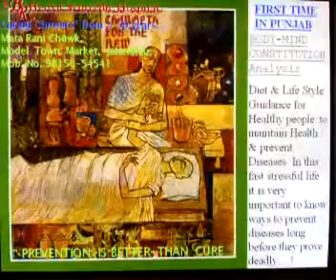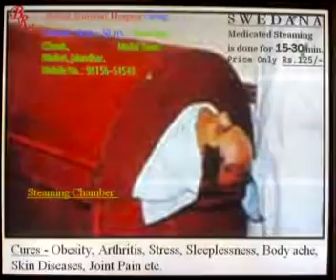*BR. Herbals Ayurvedic Hospital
*BR. Herbals is the brand name of Dr. Bhandari's Ayurvedic Center. All the facilities avalable are shown in the video and details about Dr.Bhandari are as follows.
Dr. Amit Bhandari M.D.(A.M.), one of the most sort after Doctor of his region, is a graduate from India 's oldest Ayurvedic Institute- Dayanand Ayurvedic College .

-              He as an Ayurveda Expert & Research Scholar with many America based company Nirvana Herbals LLC, has done data based research on diseases and working on the natural ways to cure chronic diseases by merging up-to-date scientific research with herb's effects on Human body from November 2005 to January 2007.
-              Dr. Bhandari was nominated as recipient of prestigious honorary Ph.D. Degree by New Age International University (N.A.I.U.) Italy, Europe for his contribution in the field of herbals.
-              He has worked as Guest Doctor in D.A.V. Institute of Nursing, Jalandhar from January 2006 to November 2006; where he taught Bio-chemistry to the B.Sc. Part-I Nursing students.
-              Dr. Amit Bhandari is working as expert since November 2006 in the field of Alternative Medicine and Ayurveda with Live Person and Kasamba, one of the world's best online consultation companies, with high rating of customer satisfaction.
-              He has also imparted his knowledge as Doctor Lecturer in PHOENIX The Global Institute of Nursing Jalandhar from July 2007 to Jan 2008; where he taught subjects of Medicine, Clinical Anatomy and Emergency First-Aid.
-              He is an approved Medical Attendant by Central Government of India.
-              Dr. Amit Bhandari is Director of *BR. Herbals Healthcare Centers, Jalandhar(Pb.) India since September 2004 and has gained reputation as Prakriti (BODY-MIND Constitution) Analyst and Ayurveda expert for using Herbs, Diet & Life style guidance and Panchakarma scientifically for the detoxification of the body, to diagnose and cure Chronic Diseases of the Human Body.
-               He provides to the point Diet and Life Style guidance to his patients according to their Body- Mind Constitution to maintain health & prevent diseases...as in this fast stressful life it is very important to know ways to prevent diseases long before they prove deadly.
                        Dr. Amit Bhandari got Ayurveda in his blood from his older generations as he is grand son of a renowned Hakim. He is skilled in preparing Herbal Formulations and Curing Patients with Herbal Juices and Extracts according to the Body-Mind Constitution of the particular individual.
                        He is popular & herbal expert for curing Arthritis, Epilepsy, Skin Disorders, Gynecological problems, Infertility, Obesity, Piles, Kidney Stones, Prostate care, Asthma and Hair Fall, Unwanted hair, Eye disorders.

Always with a positive attitude

With Regards
God Bless U
Dr. Bhandari